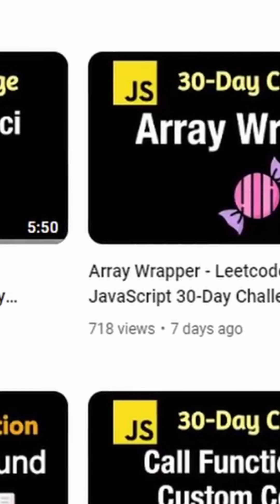Why I left Google